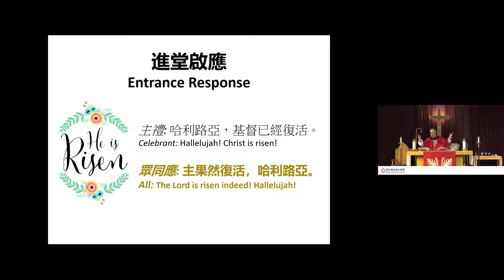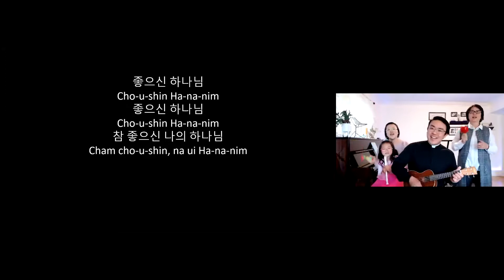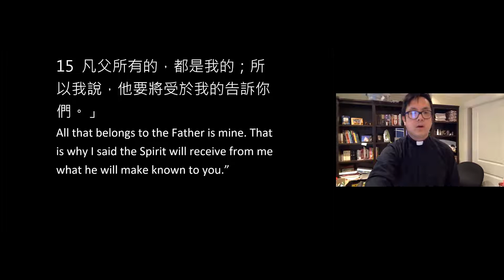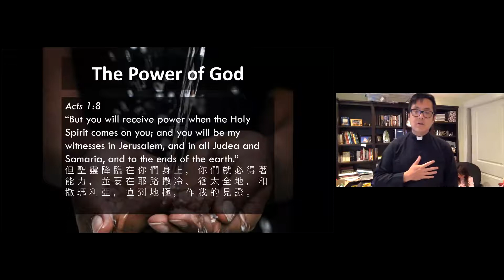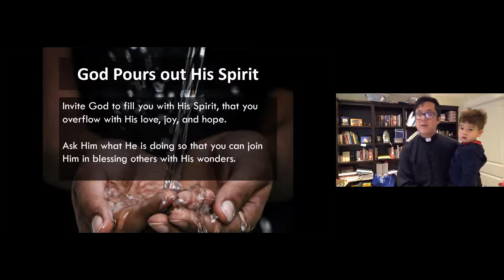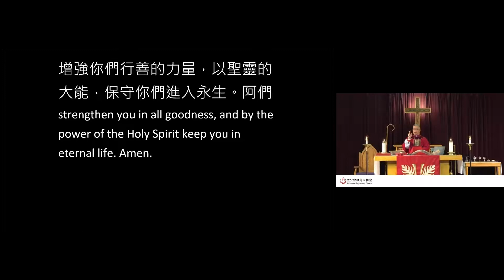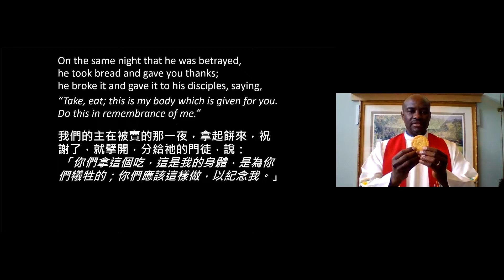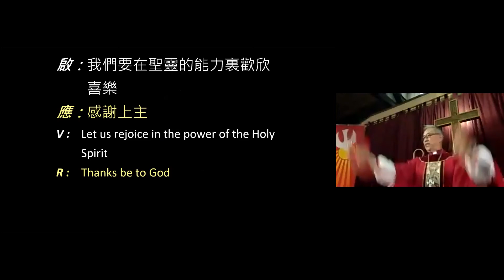Pentecost Sunday Joint Worship 聖靈降臨日聖餐崇拜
"Pour Out The Spirit" - Rev. Joshua Siu
We gather this Pentecost Sunday with our multiple congregations for a multilingual worship to declare God's wonders!